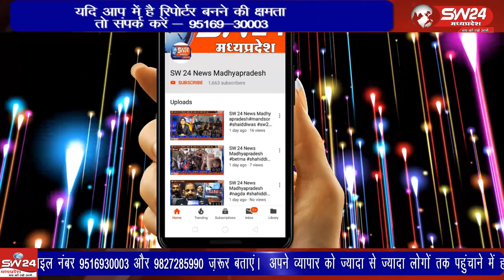vidisha- पठारी में नगर के गल्ला मंडी प्रांगण में जिला स्तरीय सत्संग का आयोजन किया गया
विदिशा जिले के पठारी में नगर के गल्ला मंडी प्रांगण में जिला स्तरीय सत्संग का आयोजन किया गया। विदिशा पठारी से आशीष सहेले की रिपोर्ट